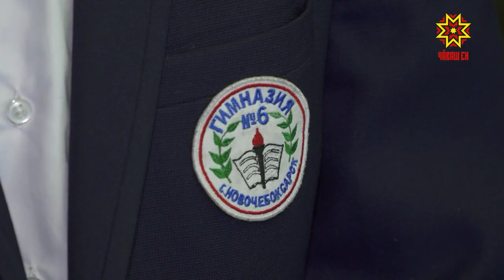В Новочебоксарске наградили победителя проекта «Фабрика предпринимательства» среди школьников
В Чувашии завершился образовательный проект по программе «Азбука предпринимателя» для школьников и студентов. В течении месяца под руководством старших наставников ребята разрабатывали бизнес-проекты. Победителя и автора самой интересной и жизнеспособной идеи наградили в Новочебоксарской гимназии №6.